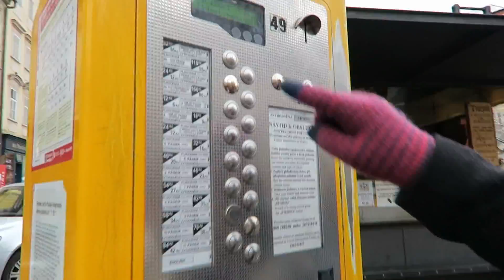PRAGUE DURING WINTER | 2016 | CASTLES AND MORE